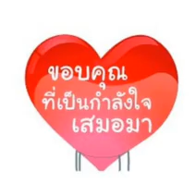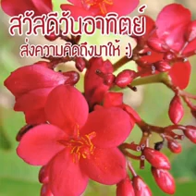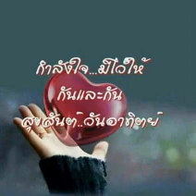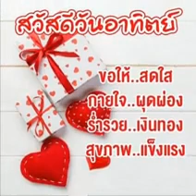สวัสดีวันอาทิตย์"จากเพื่อนถึงเพื่อน"